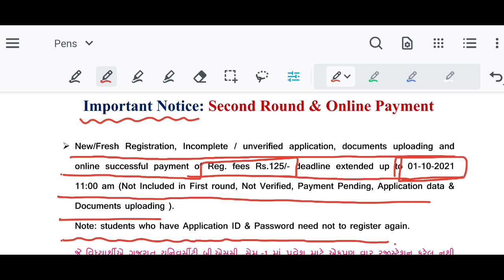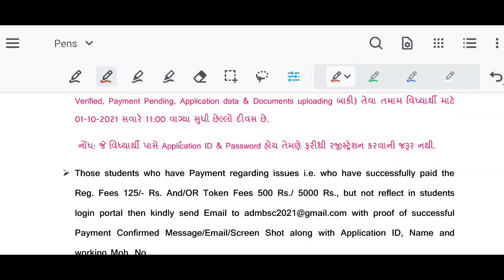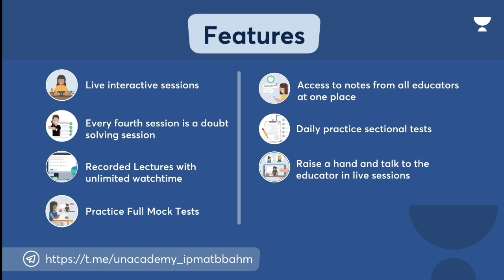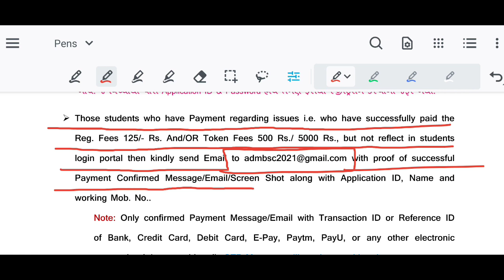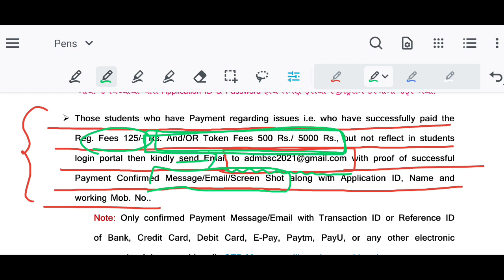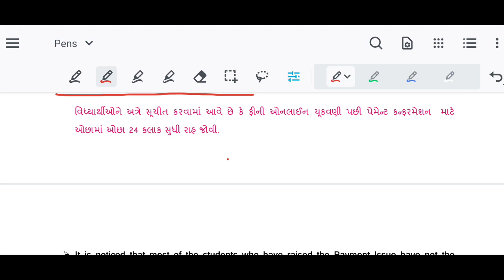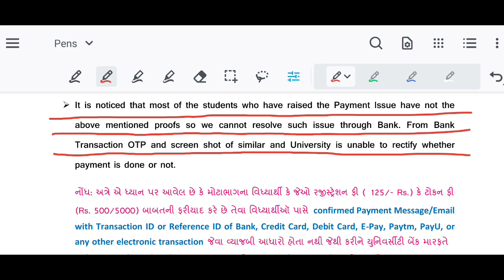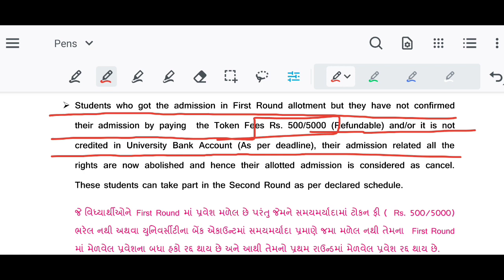Gujarat University 2021 Resuffling Round Process Instructions | Resuffling Round Update Guj. Uni. 😃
✸Gujarat University Token Fees Payment Issue Solved in Just 10 Seconds

✸Gujarat University Freeship card information Date & location of Reporting

✸What is Concern for Gujarat University Admission 2021

✸What Gujarat University Admission 2021 How many Rounds will come this year?